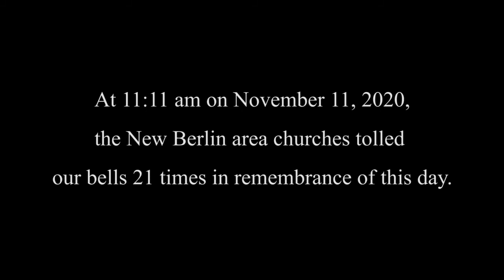Community Evening Prayer - November 11, 2020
Evening Prayer for November 11, 2020 with Messiah Evangelical Lutheran Church and Emmanuel United Church of Christ, both of New Berlin Pennsylvania.  Music from Audrey Bingaman, JR Erdley, Donna Sauers, and Shirley Wilhelm. Our reader is Jan Garinger.

Texts are: Micah 4:1-5; Psalm 85; John 15:9-12

Copyright licenses provided by Augsburg Fortress Annual Liturgies License SBT002156 and OneLicense.net A-715196.